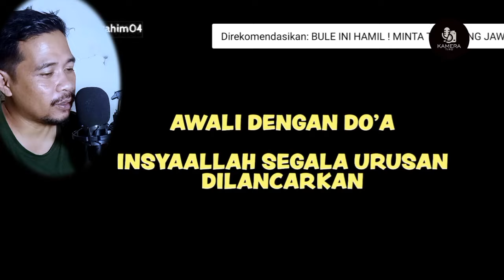PRANK MAMA MUDA SOSIALITA - REAKSI VIDIO AYA IBRAHIM NYAMAR JADI GEMBEL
Prank mama muda sosialita adalah merupakan Vidio yang dibuat oleh @Aya Ibrahim Channel  dan kemudian oleh @KAMERA TIRO  mereaksi konten tersebut, tujuannya adalah untuk menghibur penonton dengan aksi lucu dari sosial eksperimen mas Aya Ibrahim.

Prank Aya Ibrahim di channel nya sangat menghibur, kami dari Kamera Tiro sangat mengagumi mas Aya.

Terima kasih kepada teman-teman yang sudah menonton Vidio reaksi kami.
semua ini kami buat tujuannya adalah untuk menghibur semata.

terima kasih